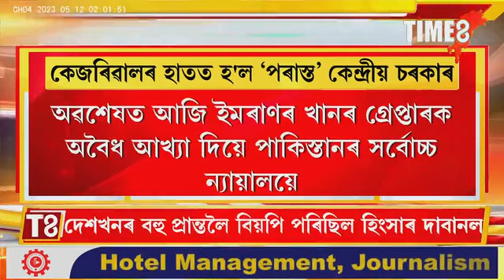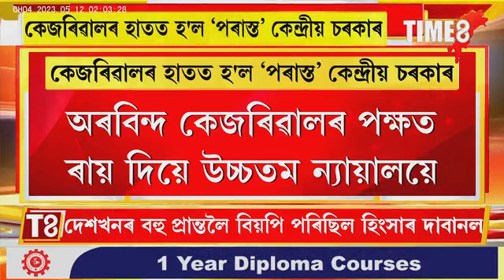কেজৰিৱালৰ হাতত ‘পৰাস্ত’ হ'ল কেন্দ্ৰীয় চৰকাৰ। দিল্লী ‘চলোৱাৰ’ যুঁজত কেজৰিৱালে পালে বৃহৎ জয়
কেজৰিৱালৰ হাতত ‘পৰাস্ত’ হ'ল কেন্দ্ৰীয় চৰকাৰ। দিল্লী ‘চলোৱাৰ’ যুঁজত কেজৰিৱালে পালে বৃহৎ জয় । অৰবিন্দ কেজৰিৱালৰ পক্ষত ৰায় দিয়ে উচ্চতম ন্যায়ালয়ে। পাকিস্তানতো ইমৰাণৰ গ্ৰেপ্তাৰক অবৈধ আখ্যা পাক সৰ্বোচ্চ ন্যায়ালয়ৰ